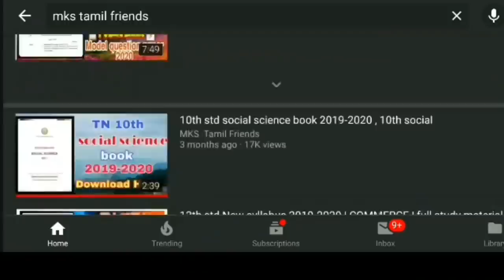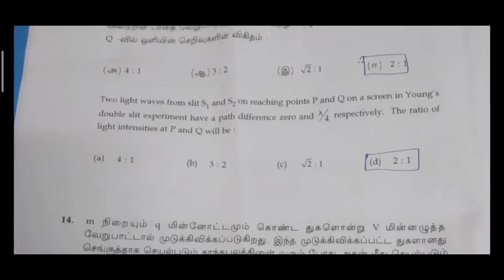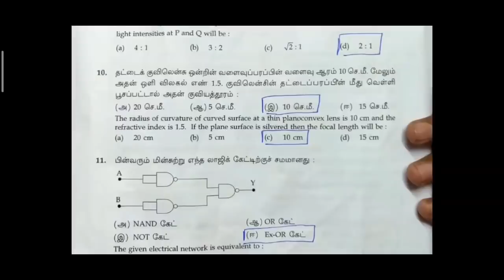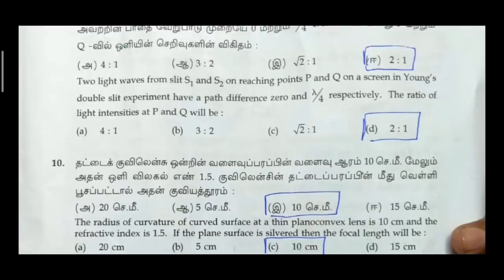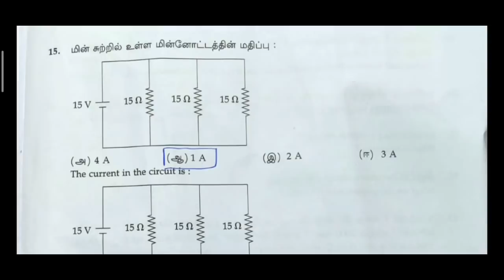12th Physics Public exam type A and Type B one Word Answer Key 2020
12th Std Physics Public Exam Type - A Answer Key 2020 | ஒரு மதிப்பெண் வினாவில் GRASS MARK 👍உண்டு 💯